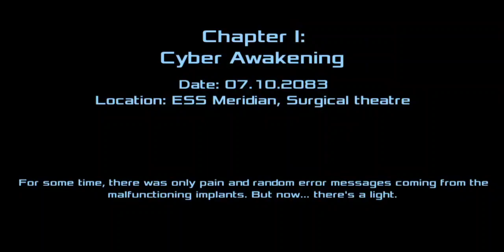DEAD EFFECTS 2 WALKTHROUGH chapter -1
The nightmare isn’t over. Plunge into the darkness aboard ESS Meridian again!

The nightmare isn’t over. Plunge into the dead space aboard ESS Meridian again! Darkness envelopes you. Will you be dead by daylight?

• 3 personas = 3 different personalities
• 40+ upgradable weapons

• 20+ hours of campaign gameplay and 10+ hours of special missions